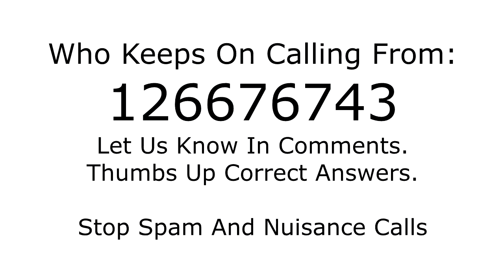Who is calling from 126676743